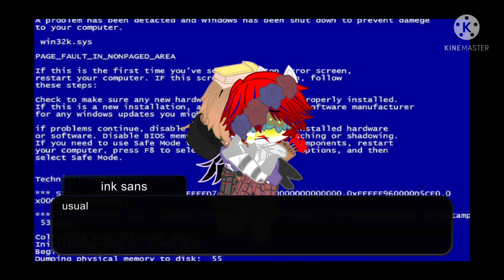when ink finished work||ink x geno skit